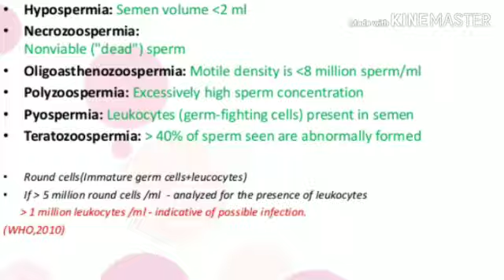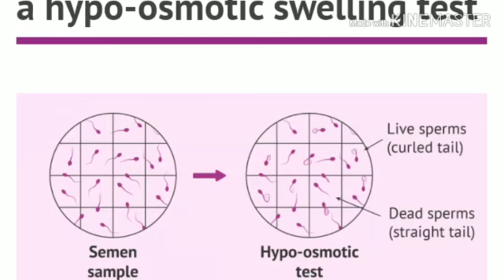ബീജാണുക്കൾക്കു ചലന ശേഷി ഇല്ല, ഇനി എന്ത് ചെയ്യണം? Oligoasthenoteratozoospermia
This  is a health-related  video which explores the causes, symptoms, diagnosis and treatment associated with infertility.